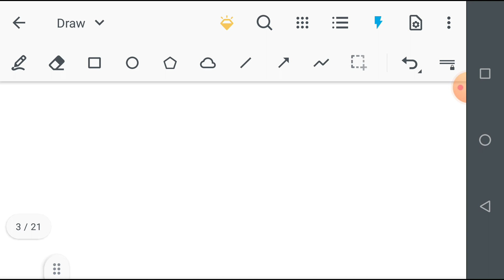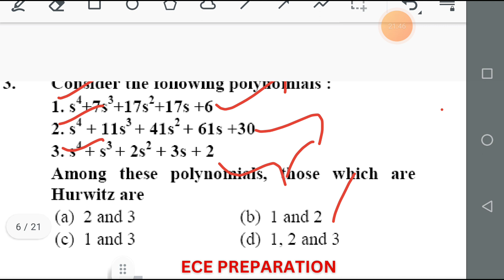ECE &EEE||Control System||Stability concepts in Tamil PYQ in Tamil